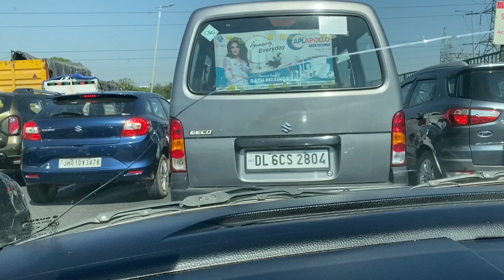Dropped at airport ✈️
About me:
 Hy , I am harsh from sector 64 ballabgarh, and I’m doing wrestling in panchwati akaada palwal.